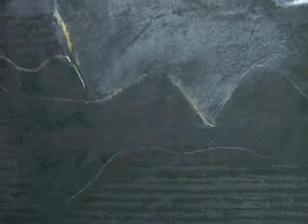Quarry at Night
Sketches of Penrhyn Quarry, Bethesda, by night.